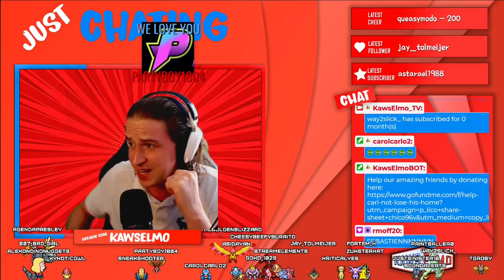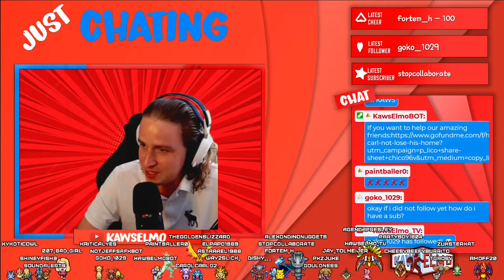Insane Charity Stream for our friends Cali and Queen!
Here you all have a highlight video of our first charity stream to help our friends Cali and Queen to not lose their house due to propery taxes.